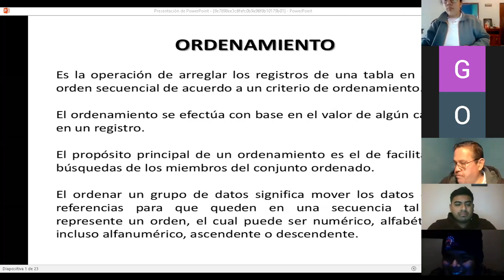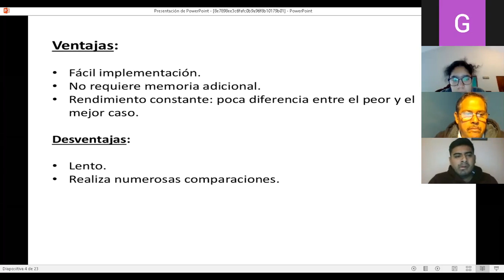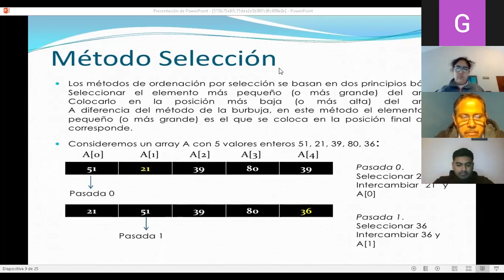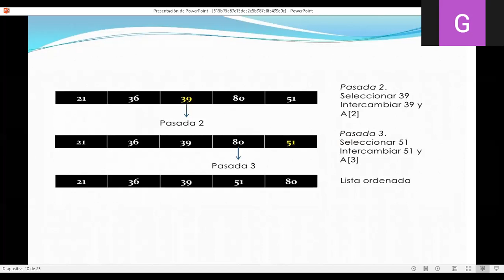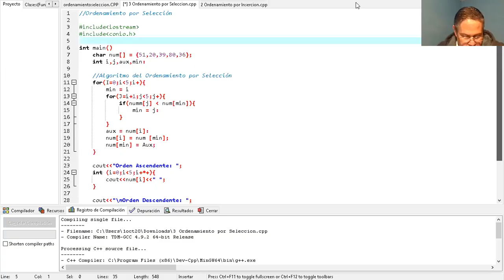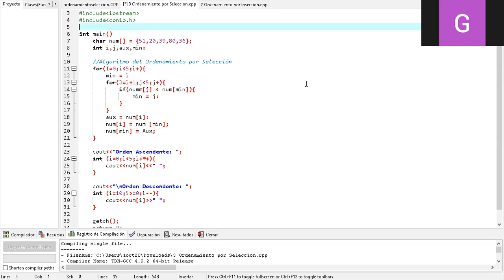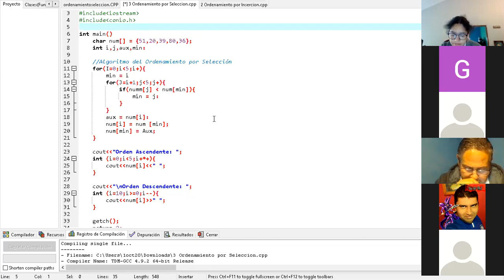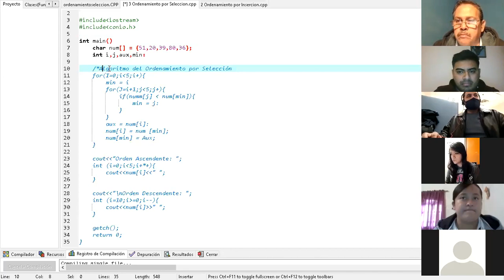ISC 5 10:00-10:40-16/01/2021